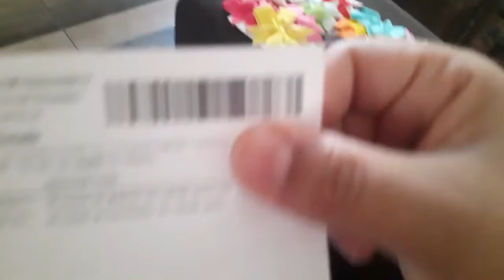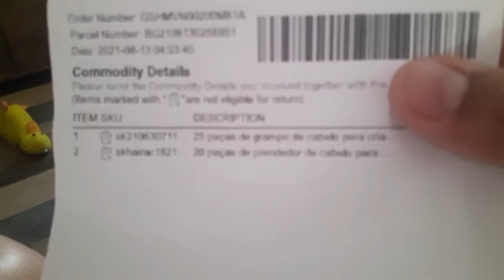Primeira compra na Shein 😊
Minha primeira compra na Shein,almoço de Domingo